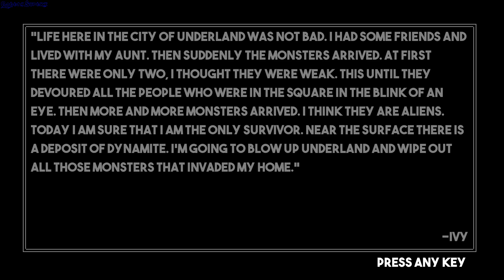Underland The Climb gameplay - GogetaSuperx